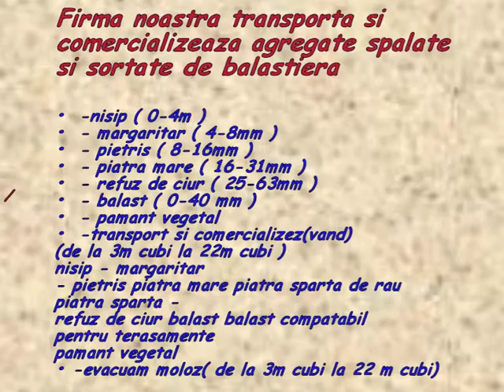aduc nisip 0732.48.76.86 DEPOZIT CU TRANSPORT